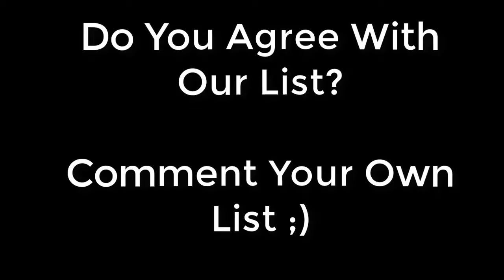Top 6 Wrestling Moves to Stephanie Mcmahon 2017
OMG Top 6 Wrestling Moves to Stephanie Mcmahon   Watch This If You Hate Stephanie Mcmahon   HD